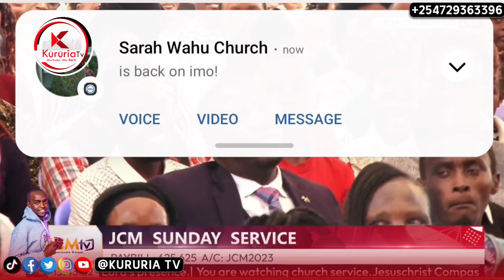Rev Ben kwaria ciigie kanitha wa uria aumire